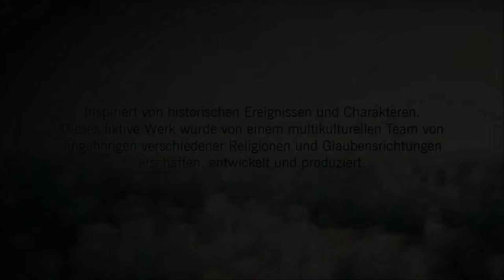Assasins Creed Unity Der Tempelritter Lets Play Deutsch Part #01 FULL HD